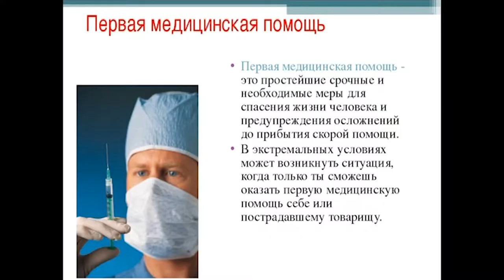НОВОСТИ 12 04 2017г Работа скорой Совещание MTS x264